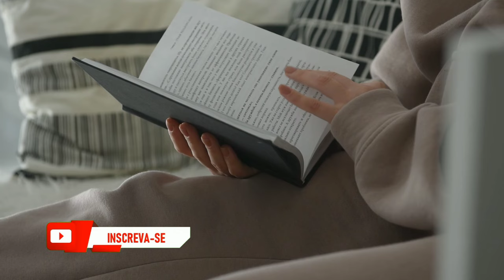CHOCANTE PSICOGRAFIA DE JORGE LAFOND (VERA VERÃO)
== Como ajudar nesse projeto==

Indicação de livros espíritas:

Cartas de Uma Morta

Uma evangélica no além

LIVRO VOLTEI